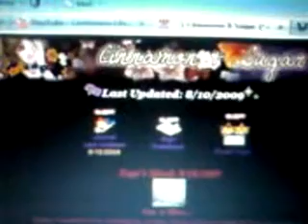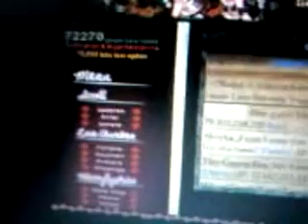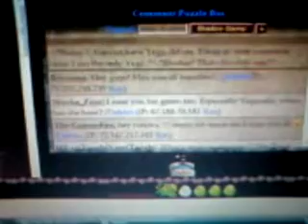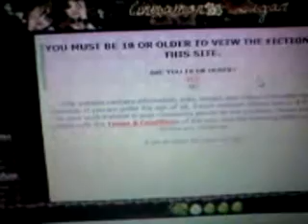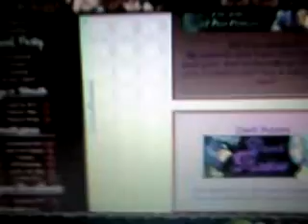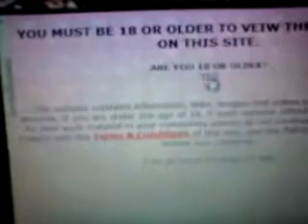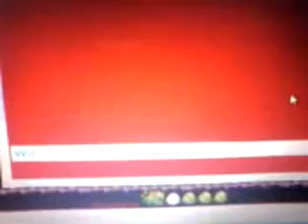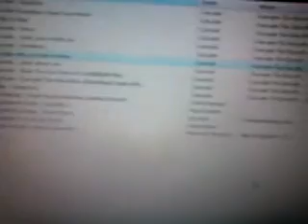*YugiTheCutie* - About C&S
Hi everyone! Hear me speak for the first time! I am the proud owner of Cinnamon & Sugar YamixYugi Site! This is me just giving you a little info about my site ^^!